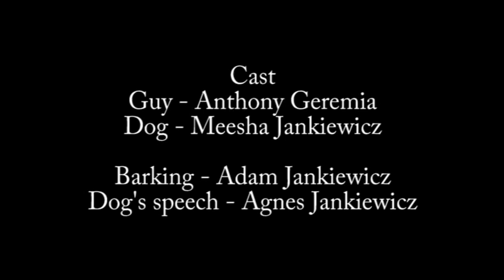Look Who's Walking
Video done for a project for school. enjoy :P